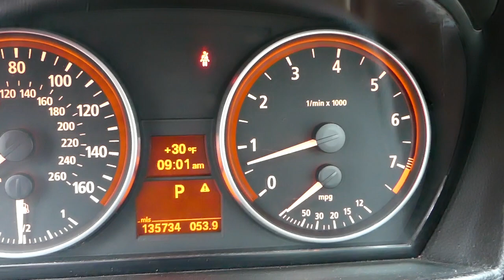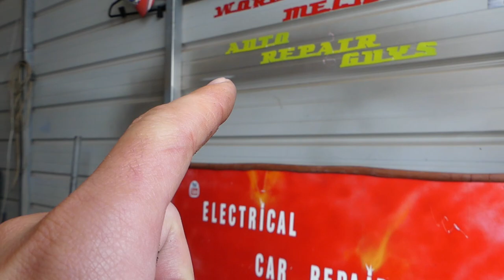COOLANT IN OIL OR OIL IN COOLANT CHEVROLET CRUZE CHEVY SONIC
In this video we will will explain why you may have coolant antifreeze in your engine oil or engine oil in the coolant on Chevrolet Cruze or Chevrolet Sonic with 1.8 engine. Some people will assume head gasket but often there is a simple fix for coolant in your oil. We demonstrated on a 2015 Chevrolet Cruze but Chevrolet Sonic coolant in oil.
This video might be helpful on:
2008 Chevrolet Cruze Sonic Coolant in Oil. Oil IN Coolant
2009 Chevrolet Cruze Sonic Coolant in Oil. Oil IN Coolant
2010 Chevrolet Cruze Sonic Coolant in Oil. Oil IN Coolant
2011 Chevrolet Cruze Sonic Coolant in Oil. Oil IN Coolant
2012 Chevrolet Cruze Sonic Coolant in Oil. Oil IN Coolant
2013 Chevrolet Cruze Sonic Coolant in Oil. Oil IN Coolant
2014 Chevrolet Cruze Sonic Coolant in Oil. Oil IN Coolant
2015 Chevrolet Cruze Sonic Coolant in Oil. Oil IN Coolant
2016 Chevrolet Cruze Sonic Coolant in Oil. Oil IN Coolant
2017 Chevrolet Cruze Sonic Coolant in Oil. Oil IN Coolant
2018 Chevrolet Cruze Sonic Coolant in Oil. Oil IN Coolant
2019 Chevrolet Cruze Sonic Coolant in Oil. Oil IN Coolant

•Cameras
Panasonic Lumix FZ300

•Tripod
Polaroid 72-inch

•Microphone
Polaroid Pro Video Condenser

•Light
NEEWER 160 LED CN-160 Dimmable

•Camera
Sony HD Video Recording HDRCX405